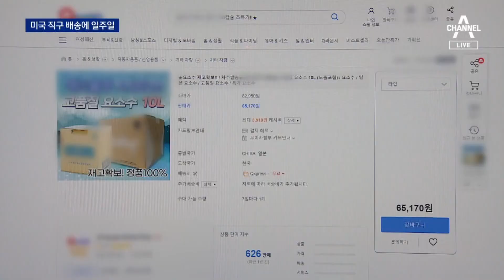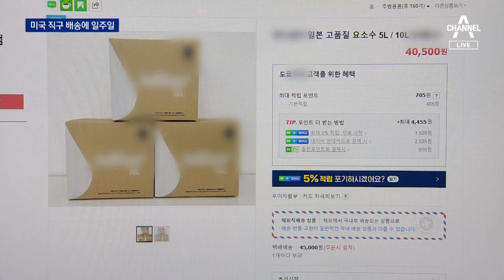중국 막히자 물류 ‘시한폭탄’…미국 직구도 ‘조마조마’ | 뉴스A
중국 막히자 물류 ‘시한폭탄’…미국 직구도 ‘조마조마’

요소수 대란은 계속되고 있습니다. 구하기 힘들지만, 시장에 한달 치 정도 재고가 남았다는데, 생계가 달린 운전자들은 직접 해외 직구까지 나서고 있습니다. 먼저 황수현 기자입니다.

〈평일〉
08시 50분 김진의 돌직구 쇼
12시 00분 뉴스A 라이브
17시 20분 뉴스TOP10
19시 00분 뉴스A

〈주말〉
12시 10분 토요랭킹쇼·뉴스A 라이브
19시 00분 뉴스A

〈평일〉
08시 00분 라디오쇼 정치시그널 (유튜브 라이브)
08시 50분 김진의 돌직구 쇼
10시 20분 김진의 더라방 (유튜브 라이브)
12시 00분 뉴스A 라이브
15시 50분 강력한 4팀
17시 20분 뉴스TOP10
19시 00분 뉴스A

〈주말〉
12시 00분 토요랭킹쇼·뉴스A 라이브
17시 40분 뉴스TOP10
19시 00분 뉴스A